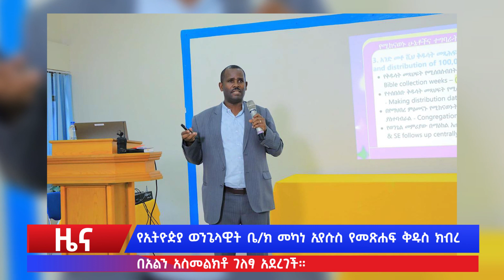በዘጸአት አፖስቶሊክ ሪፎርሜሽን ቤ/ክ የቤተሰብ ወር እየተከበረ መሆኑን ተገለጸ፡፡\\ለወንጌላዊ ቢሊግሪሃም በአሜሪካ ኮንግረስ ሃውልት ሊቆምላቸዉ መሆኑ ተገለፀ